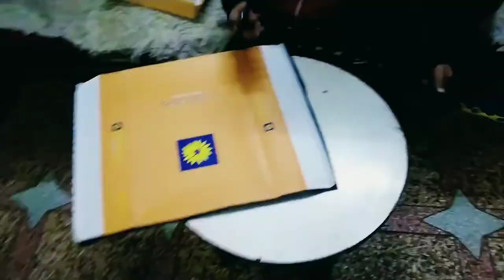Traffic Signal Lights - Art & Craft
Traffic signal lights With reyansh shaurya cool brothers😎